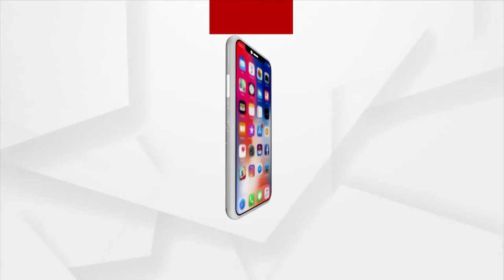ପ୍ରେସକ୍ରିପ୍ସନ୍: ଖରା ଦିନେ Skin Care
ପରାମର୍ଶ ଦେବେ ସିନିୟର ଡର୍ମାଟୋଲୋଜିଷ୍ଟ, ଡାକ୍ତର ପ୍ରିୟଦର୍ଶୀନୀ ସାହୁ
ଶନିବାର ଅପରାହ୍ନ ୩ଟା୩୦ରେ